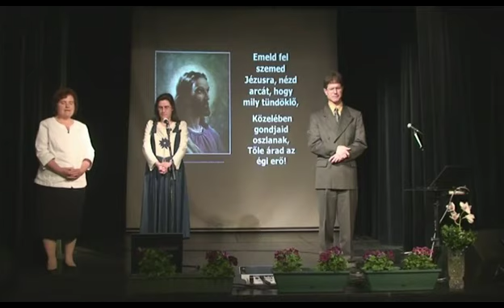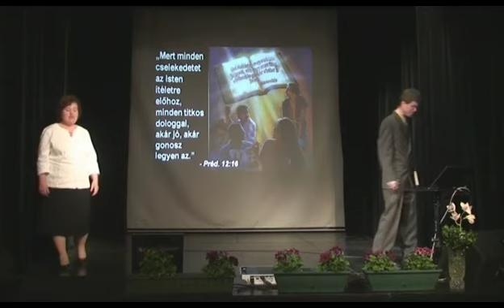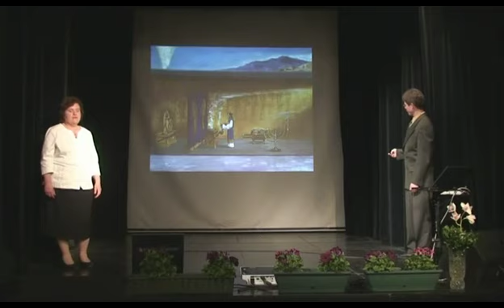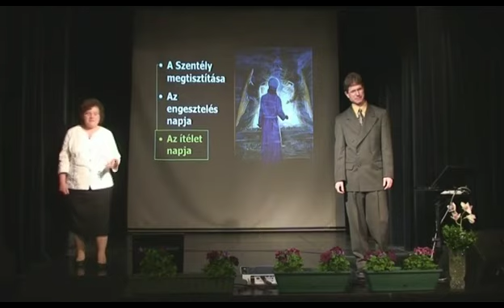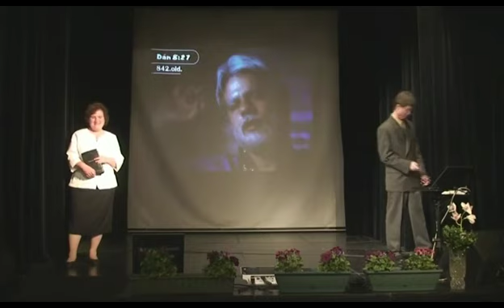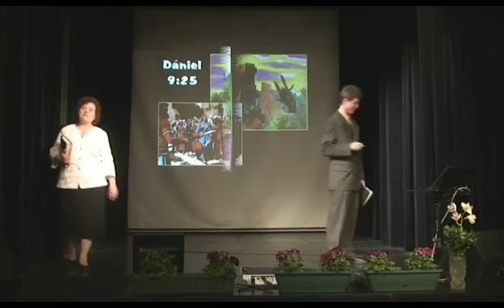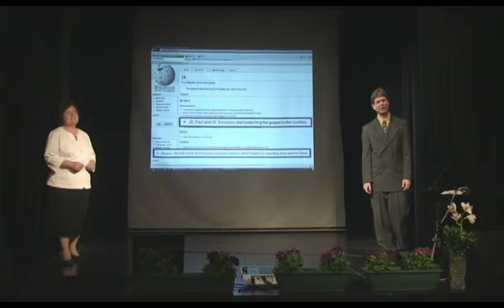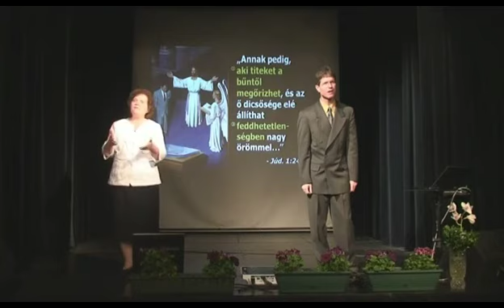12. A Biblia leghosszabb és leglenyűgözőbb próféciája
Az az ige, amely az advent hit legfontosabb alapja és támasztó pillére, ezt a kinyilatkoztatást tartalmazza: „Kétezer és háromszáz estvéig és reggelig, azután kiderül a szenthely igazsága" (Dán 8,14). Akik hittek az Úr közeli eljövetelében, ezeket a szavakat jól ismerték. Ezrek mondogatták ezt a próféciát hitük jelmondataként. Mindannyian érezték, hogy a benne megjövendölt eseményeken múlnak legszebb váradalmaik és legdrágább reményeik. Bebizonyosodott, hogy ezek a prófétikus napok 1844 őszén érnek véget. A szenthely megtisztítása alatt azt értették, hogy az utolsó nagy napon a föld tűz által megtisztul, és ez a második adventkor következik be. Így jutottak el arra a következtetésre, hogy Krisztus 1844-ben visszatér a földre. De a megállapított idő elmúlt, és az Úr nem jelent meg. A hivők tudták, hogy Isten nem tévedhet. A próféciamagyarázatban lehet a hiba. De hol tévedtek? Sokan elhamarkodottan azzal a kijelentéssel vágták el a gordiuszi csomót, hogy a 2300 nap nem ért véget 1844-ben. Ezt semmi mással nem tudták megindokolni, csak azzal, hogy az Úr nem jött el akkor, amikor várták. Úgy okoskodtak, hogy ha a prófétikus napok véget értek volna 1844-ben, akkor Krisztus visszajött volna, hogy a szenthelyet, illetve a földet tűzzel megtisztítsa, de mivel Krisztus nem jött el, a prófétikus napok nem érhettek véget. E számításban minden világos és harmonikus volt, kivéve azt, hogy 1844-ben semmi olyan látható esemény nem történt, ami megfelelt volna a szenthely megtisztításának. Akik visszavonták azt az állítást, hogy a prófétikus napok 1844-ben véget értek - amivel az egész kérdést összekuszálták -, elfordultak attól az állásfoglalástól, amely a prófécia teljesedéseire épült. A nagy adventmozgalomban mégis Isten vezette népét. Hatalma és dicsősége kísérte a munkát, és Isten nem engedte, hogy hamis és fanatikus izgalomnak bélyegzett gyászos csalódással érjen véget. Nem hagyta, hogy Igéjét kétely és bizonytalanság burkolja. Sokan visszavonták a korábbi prófétikus időszámításukat, és megtagadták az erre alapozott mozgalmat. Mások azonban nem voltak hajlandók azokat a hittételeket és tapasztalatokat megtagadni, amelyeket a Szentírás igazolt, és a Szentlélek tanúsított. Hitték, hogy a próféciák kutatásában és magyarázásában józan elveket követtek; hogy kötelességük szilárdan ragaszkodni a már megismert igazságokhoz, és az addig alkalmazott elvek alapján tovább kell kutatniuk a Bibliát. Buzgó imával vizsgálták felül állásfoglalásukat, és a Szentírásban kerestek választ arra a kérdésre, hogy vajon hol tévedtek. Mivel a prófétikus idők kiszámításában nem találtak hibát, gondosabban kezdték vizsgálni a szentély tanát. Kutatásuk során egyetlen szentírási bizonyítékot sem találtak annak a közhiedelemnek az alátámasztására, hogy a föld a szenthely; viszont megtalálták a Bibliában a szentély tanának, jellegének, helyének és szolgálatainak részletes magyarázatát. A jelképes szolgálat év végi engesztelési munkájához hasonlóan Krisztus is, megváltási munkájának befejezése előtt, engesztelési szolgálatot végez a mennyben, hogy a bűnöket eltávolítsa. Ez a szolgálat kezdődött el a 2300 nap végén. Ekkor, miként Dániel próféta megjövendölte, Főpapunk belépett a szentek szentjébe, hogy ennek az ünnepélyes munkának az utolsó szakaszát - a templom megtisztítását - elvégezze. Ahogy hajdan a nép hitben ráhelyezte bűneit a bűnért való áldozatra, és az áldozat vére által jelképesen áthárította őket a földi szentélyre, az újszövetség idején a bűnbánók éppígy helyezik hitben Krisztusra bűneiket, és valóságosan áthárítják őket a mennyei szentélyre. S miként a földi szentély a bűnök eltávolításával jelképesen megtisztult a bűnök szennyétől, a mennyei szentély az ott nyilvántartott bűnök eltávolításával, azaz eltörlésével ténylegesen megtisztul. A mennyei templom megtisztítása előtt azonban a feljegyzések könyvét megvizsgálva meg kell állapítani, hogy ki részesülhet - bűnbánata és Krisztusba vetett hite nyomán - az engesztelés áldásaiban. A szentély megtisztítása tehát egyben vizsgálat is - azaz ítélkezés. Ennek a munkának le kell zárulnia, mielőtt Krisztus eljön, hogy népét megváltsa, mert amikor eljön, a jutalmat is hozza, hogy mindenkinek cselekedetei szerint fizessen (Jel 22,12). Mindazok tehát, akik a prófétai ige fényét követték, felismerték, hogy a 2300 év végén - 1844-ben - Krisztus nem a földre jött el, hanem belépett a mennyei szentek szentjébe, hogy befejezze az engesztelési munkát, amely előkészíti eljövetelét.